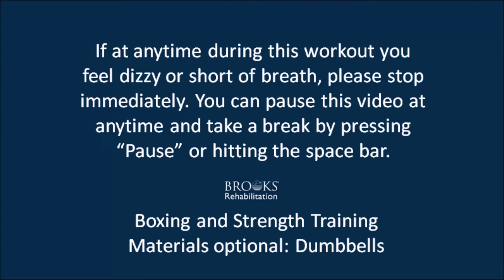4-7-2020 LIVE Zoom Boxing and Strength Training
**IF AT ANY POINT DURING THIS EXERCISE ROUTINE YOU FEEL SHORT OF BREATH OR DIZZY PLEASE STOP IMMEDIATELY. PLEASE ENSURE YOU HAVE ENOUGH SPACE SPACE IN YOUR SURROUNDINGS TO COMPLETE THIS EXERCISE ROUTINE**

This recording is of a LIVE zoom recording on 4-7-2020 with Tatyana and Amanda from the Adaptive Wellness Programs. Please follow Tatyana (left of screen) to complete the exercises, and follow Amanda (right of screen) for the modified/seated version of the exercises. Please note this is a recording of a LIVE session, so you may hear participants or background noise. Please ignore this, we thank you for your understanding. You may stop or start this exercise routine at anytime. Please pause the video by pressing the "PAUSE" button on the video, or by pressing spacebar. Please take all the time you need and make sure to hydrate.

If you have any feedback, please leave a comment on this video!